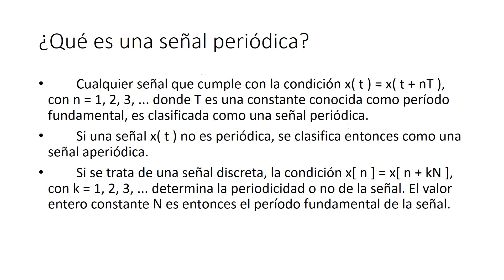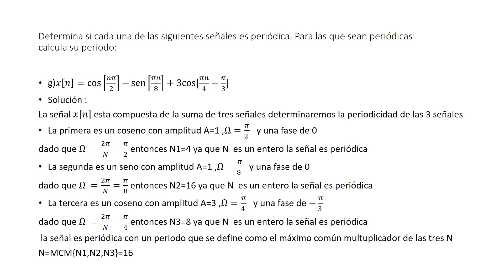SEÑALES PERIODICAS Y APERIODICAS EJERCICIOS RESUELTOS